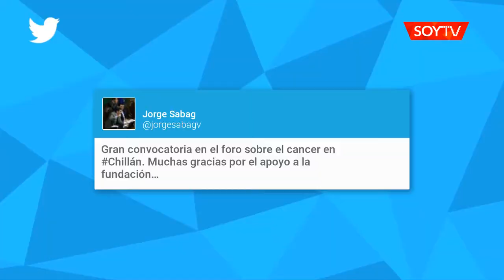Carolina Goic: "Financiamiento es lo que le hace falta a la Ley del Cáncer"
La propuesta de legislativa tiene dos meses y una semana sin ningún tipo de avance.